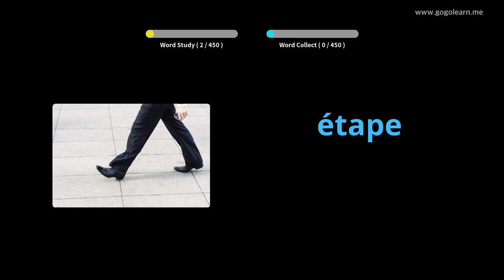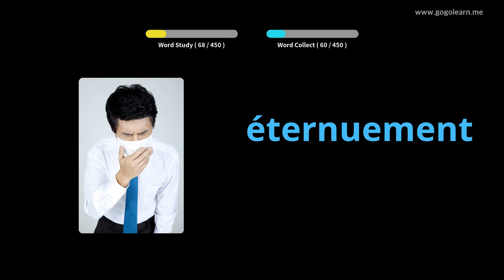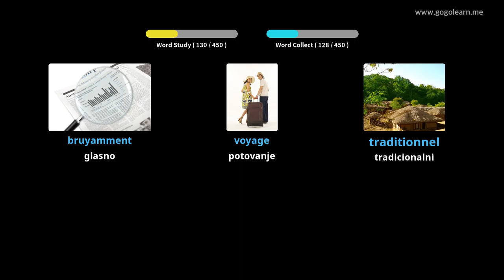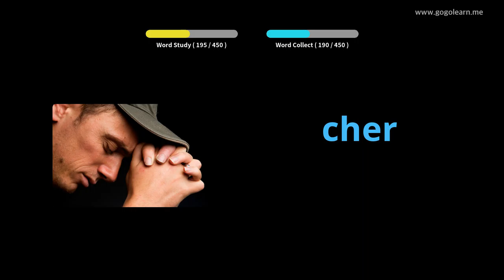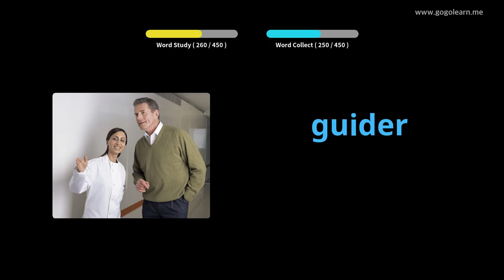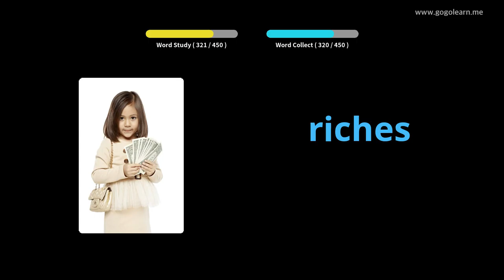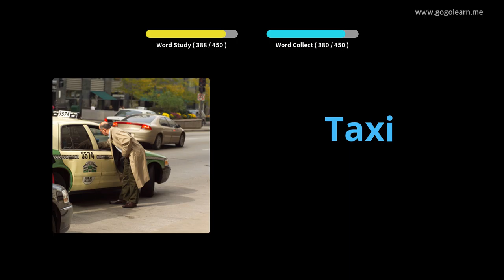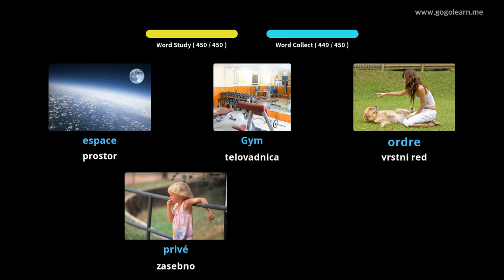FrancoskaVocabulary Osnovna šola |Golearn